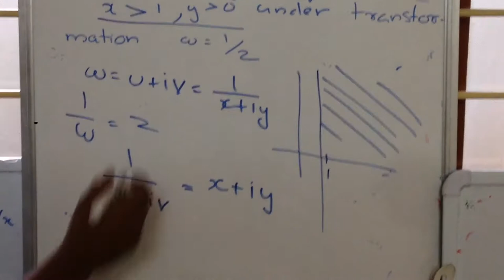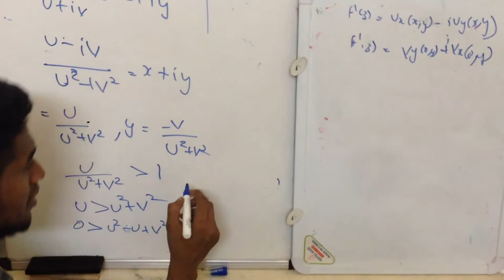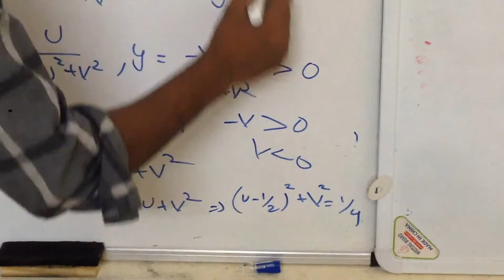How to find the Image of a Quadrant :Conformal mapping(quickly!)🔥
10 AWESOME GADGETS EVERY STUDENT SHOULD HAVE :

1. Ray-Ban Unisex Sunglasses 2000 Rs
2. Apple iPhone 20000 Rs
3. Casio Chronograph Watch 4000 Rs
4. Nike Mid Casual Shoes 2000 Rs
5. W.O.W. Perfumes Black 500 Rs
6. Ben Martin Denim Shirt 500 Rs
7. Slim Fit Black Stretch Jeans 500 Rs
8. FabSeasons Unisex Cap 299 Rs
9. Woodland Leather Belt 700 Rs
10. JBL Go Bluetooth Speaker 1500 Rs
11. Boat Bluetooth Headphones 2500 Rs

Thanks For Your time 😊 Keep watching!